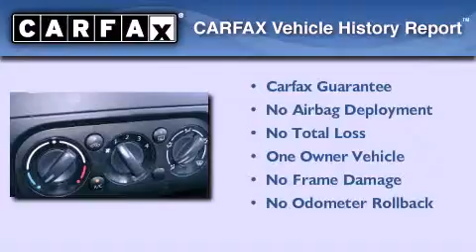Preowned 2010 Suzuki SX4 Gonzales LA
Year : 2010
 Make : Suzuki
 Model : SX4
 Engine : 2.0L DOHC MPFI 16-valve I4
 Trans . : Automatic
 Exterior : Deep Sea Blue Metallic
 Miles : 59,284
 Interior : Beige
 Stock : SZ304108